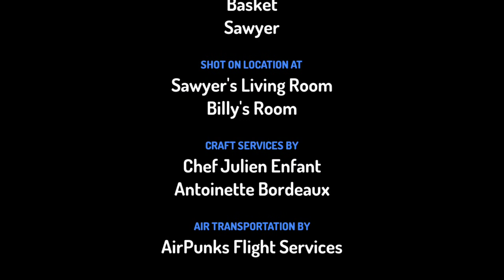Sawyer Gets Grounded on Halloween